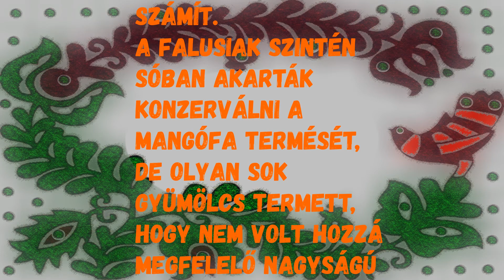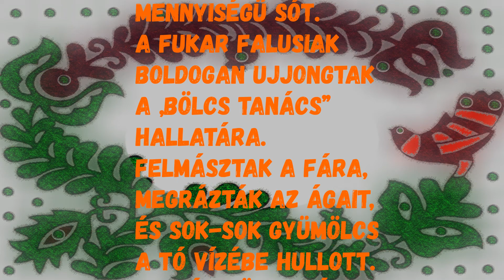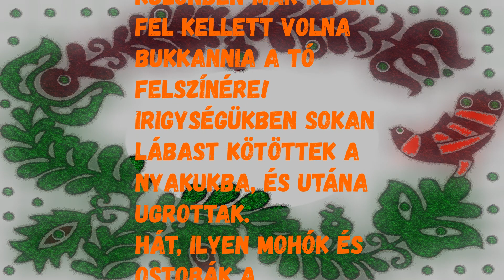Kottajam falucska „bölcsei” - Esti mese - Népmese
"Sok-sok mese kering az indiai nép ajkán, melyek halhatatlanná tették az ostobaságukról nevezetes Kottajam falucska lakóit.
Kottajam falucska kis tavának meredek partján nőtt egy hatalmas mangófa. A fa csak úgy roskadozott az érett, szép gyümölcsök terhétől.
Manapság a mangót sóval teszik el, és finom karímártást, rizst tálalnak mellé, ami Indiában pompás eledelnek számít.
A falusiak szintén sóban akarták konzerválni a mangófa termését, de olyan sok gyümölcs termett, hogy nem volt hozzá megfelelő nagyságú lábasuk. Az eszükbe se jutott, hogy több lábasba osszák el és főzzék meg a gyümölcsöt. Az egyik ostoba kottajaminak „bölcs” dolog jutott eszébe.
- Rázzuk le a fáról a sok mangót, tegyük bele a tavacska vizébe. A vízbe szórjunk sót, így nem kell óriási lábast drága pénzért vásárolnunk. Majd a vízben magába szívja a mangó a megfelelő mennyiségű sót.
A fukar falusiak boldogan ujjongtak a „bölcs tanács” hallatára. Felmásztak a fára, megrázták az ágait, és sok-sok gyümölcs a tó vízébe hullott. Ezután több zsák sót zúdítottak a gyümölcs után, és várták, hogy az ízletes csemegévé érjen.
Néhány hét múltán azt gondolták, hogy elérkezett az idő, megérett a gyümölcs a vízben, hiszen eleget áztatták a sóban.
Összegyűltek a tó partján. Az egyik ostoba fickó nehéz lábast kötött a nyakára, és a vízbe ugrott, hogy a lehető legtöbb mangót gyűjthesse össze odalent.
A lábas megtelt vízzel, a mélybe húzta őt, és az ostoba megfulladt.
A többiek türelmetlenül várakoztak, toporogtak a parton, és egyre mérgesebben mondogatták, hogy az első fickó több mangót gyűjt össze, mint amennyi megilletné, azért marad olyan sokáig a víz alatt. Különben már régen fel kellett volna bukkannia a tó felszínére! Irigységükben sokan lábast kötöttek a nyakukba, és utána ugrottak.
Hát, ilyen mohók és ostobák a kottajamiak!"